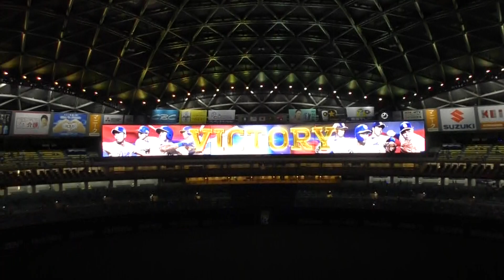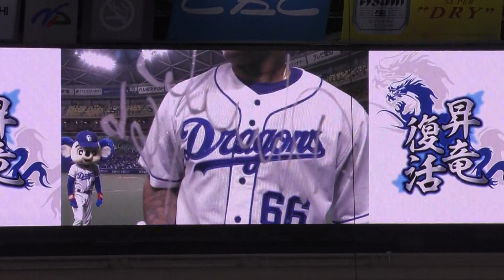客席から見たダヤン・ビシエド選手劇的サヨナラホームラン！ 中日ドラゴンズ今季初観客動員試合勝利！ 与田監督＆ビシエド選手ヒーローインタビュー 2020年7月10日(金) 中日 - 広島 4回戦